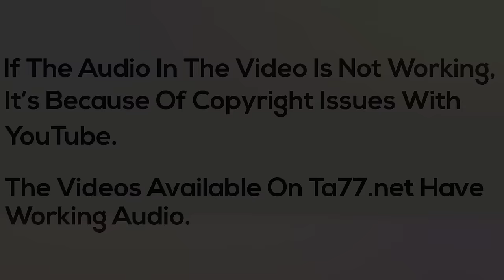Mohzay AZ - Pt 1: Super Nervous Head Shave (Free Video)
Description:
Mohzay was super nervous to say the least but was excited to get a new look. Her reactions throughout the video were incredible. She wanted us to pick a new look and cut for her. As a result, we had her play the hat game where you draw a number from a hat to determine which cut you get next. The numbers range from 1-10 with number 1 being the  the longest cut possible to number 10 which is bald. The rules of the game however state you must draw 3 cuts out of the hat with each one being shorter than the last and the clippers are at the girls forehead when they draw so if they get a 10, they can't back out.

Mohzay drew her first number which was a 7 but we said it was a 6 which is a long pixie. With her second draw she got a 9 which is a real short pixie. After getting the short pixie she was informed since she drew a 9 previously she was going to get a 10 which is a complete head shave . Monica used the clippers to shave her head and then she used the foil shaver to give her that bald look.

Bob to Long Pixie
Long Pixie to Short Pixie
Short Pixie to Bald
Bald to Foil Shaver

Details:
Year: 2019
Hair Color: Brunette
Cuts: Long to Bob, Bob to Long Pixie, Long Pixie to Short Pixie, Short Pixie to Bald, Bald to Foil Shaver
Dye: No
Shampoo: Yes
Ponytail Chop: Yes
Cameras: 2 (front/side) HD
Stylist Sex: Female
Stylist Name: Monica
Format: mp4
Runtime:  58 minutes 45 seconds